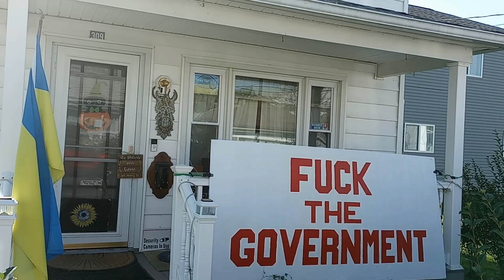Karen's reaction to our Election Season Tradition Decoration.